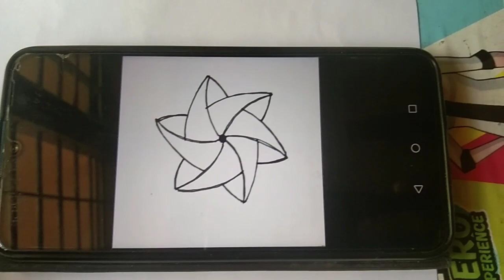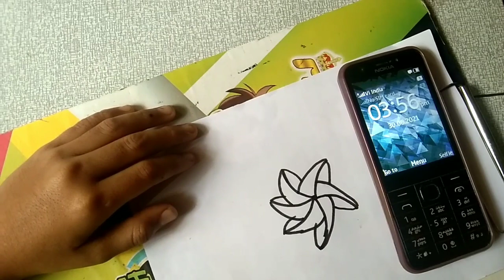Drawing challenge /one minute kids challenge/Drawing for kids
kids drawing challenge /one minut challenge/drawing